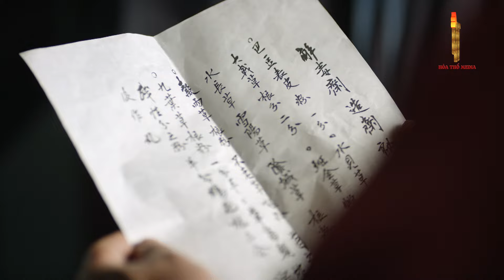[Lồng Tiếng] SA CẦN MA VƯƠNG - Tập 101 | Phim Cổ Trang Hàn Quốc | Phim Hàn Quốc Hay 2024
Là một bộ phim truyền hình cổ trang hư cấu, miniseries này kể câu chuyện về một thái tử tên là Lee Sun, người chiến đấu với xã hội Pyeonsuhwe nắm giữ quyền lực tuyệt đối đối với vương quốc và cũng kiểm soát nguồn cung cấp nước bằng cách tư nhân hóa nó. Bộ phim liên quan đến tình cảm lãng mạn, hành động và chính trị cung đình với tư cách là thái tử, Lee Sun chiến đấu anh dũng thay mặt người dân và Han Ga-eun thấy mình yêu anh thay vì trả thù cho cha cô bị hành quyết dưới tay anh.
Có một âm mưu cung điện xoay quanh quyền lực thực sự đằng sau ngai vàng và một tình tiết phức tạp khi hoàng tử hoán đổi danh tính với một thường dân.
Nhưng chủ đề chung của bộ phim là tình yêu, làm nền tảng cho mối tình lãng mạn giữa hoàng tử và cô gái của mình cũng như lòng trắc ẩn đối với đất nước và con người

✅  Tên Phim : SA CẦN MA VƯƠNG
✅  Diễn Viên : Yoo Seung-ho, Kim So-hYun, Yoon So-hee,...
✅  Số Tập : 105
✅   Lịch Chiếu : 21h00 hàng ngày